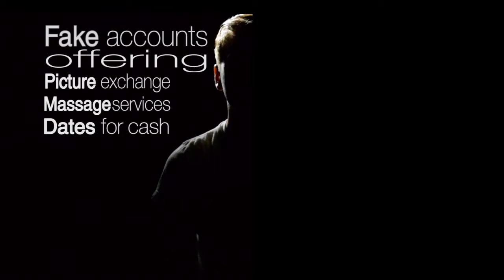TV Spot-SAS-NCIS-MC3 Andrew Dean